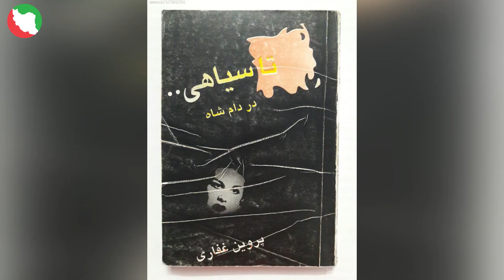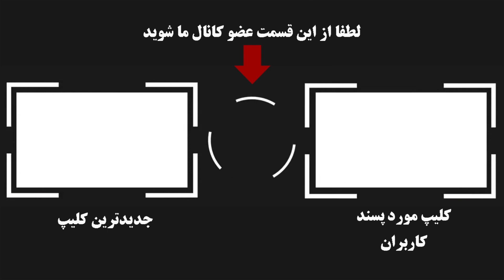ماجرای اولین عشق نافرجام محمدرضا شاه پهلوی(داستان عشق شاه و پری)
این ویدیو بخشی از مقدمه کتاب «تا سیاهی در دام شاه» آغاز می‌شود. کتابی که زندگی خودنوشت پروین غفاری است؛ زنی که به گفته خود در بین سال‌های ۱۳۲۶ تا ۱۳۲۸ معشوقه محمدرضا شاه پهلوی بوده و به موطلایی شهر معروف است. همان زنی که در مجموعه تلویزیونی «معمای شاه» با بازی آرام جعفری بخشی از قسمت ۱۸ و قسمت ۱۹ این مجموعه تاریخی را به خود اختصاص داده بود.